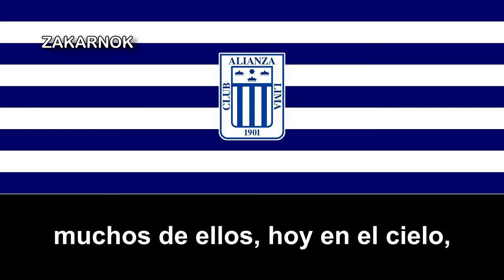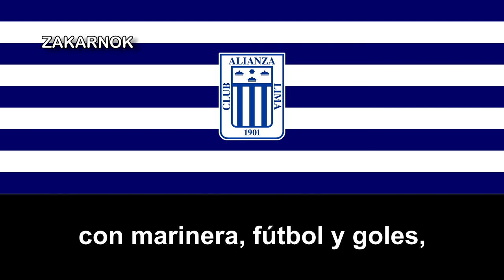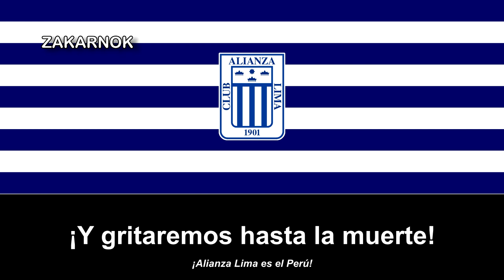Himno del Alianza Lima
El Club Alianza Lima, conocido popularmente como Alianza Lima o simplemente Alianza, es una institución deportiva situada en Lima, Perú. Fue fundado el 15 de febrero de 1901 por jóvenes que deseaban practicar deporte.​ Los fundadores adoptaron aquel nombre en honor a la caballeriza Alianza, propiedad del Presidente de la República, Augusto B. Su fecha de creación lo convierte en el club de fútbol más longevo que disputa la Primera División del Perú.

Es considerado como uno de los tres grandes del fútbol peruano y un referente en su país y en Sudamérica, al contar con una larga tradición y rica historia.​ Hasta la fecha posee 23 títulos nacionales (8 de la Era Amateur y 15 de la Era Profesional). Los colores del club son el azul y el blanco. Por la ascendencia italiana de Eduardo Pedreschi, miembro fundador, se decidió que la primera indumentaria tuviera colores de la bandera de Italia. Así, los primeros uniformes fueron de color verde con blanco.​ Luego, se incluyeron los colores de la caballeriza en el uniforme, que eran el azul, blanco y negro, los cuales se portaron en la camiseta, pantalones y medias respectivamente. Años después, se confeccionó el uniforme blanquiazul a modo de franjas, que se usa hasta la actualidad.9​ Su mejor actuación a nivel internacional se dio en el año 1976 cuando fue campeón de la Copa Simón Bolívar. Otras de sus mejores actuaciones a nivel internacional se dieron en los años 1976 y 1978, cuando llegó a las semifinales de la Copa Libertadores de América y en 1999 por la Copa Merconorte llegando a la misma instancia.

Sus clásicos rivales son Universitario, en el cual Alianza Lima muestra una importante ventaja, al contar con 139 victorias frente a 119, y Sporting Cristal, club al que también supera con un margen de 70 victorias frente a 61. También mantiene rivalidades tradicionales con Deportivo Municipal y Sport Boys.

En los últimos años, distintas encuestas y estudios socioeconómicos realizados por diferentes casas encuestadoras coinciden en ubicar a Alianza Lima como el club con más simpatizantes en el Perú, seguido por Universitario y Sporting Cristal en su gran mayoría.